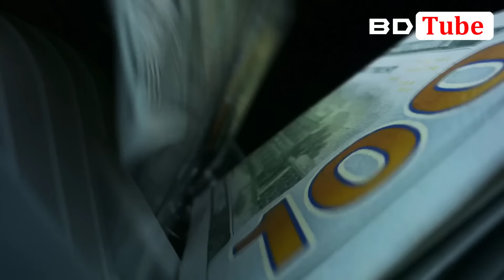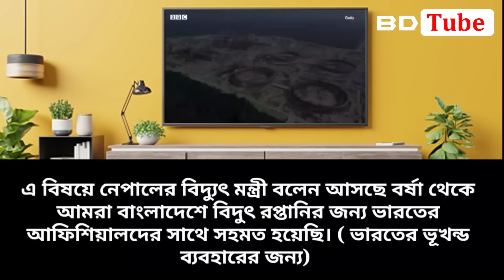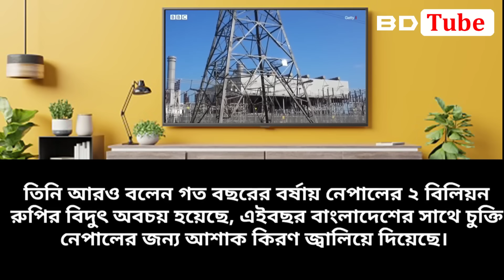ভারত নির্ভরতা থেকে বেরিয়ে বাংলাদেশের হাতের মুঠোয় নেপালের অর্থনীতি (তোলপাড় ভারতীয় মিডিয়া) BD Tube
This is Hasanur. In this video, I have complete a reaction about Indian media on Bangladesh. Indian media discuss about Bangladesh India border, Bangladesh vs Kolkata and Bangladesh development. You will get idea about Pakistan vs Bangladesh economy, Bangladesh world fastest growing economy, what Pakistani reaction on Bangladesh, Economic condition on Bangladesh by another video. So, check out this and growing your knowledge.